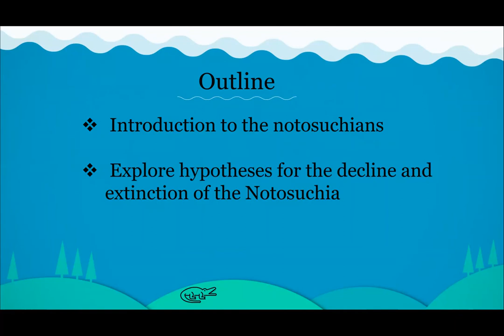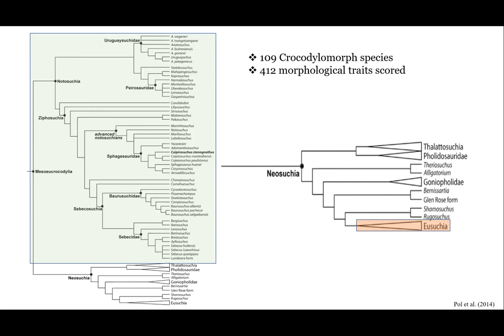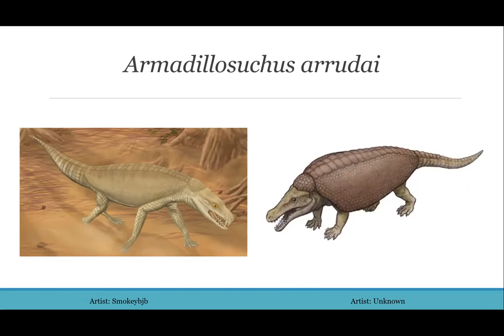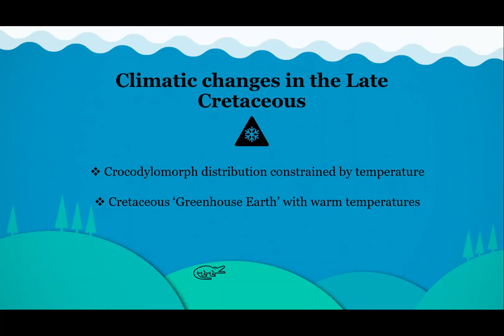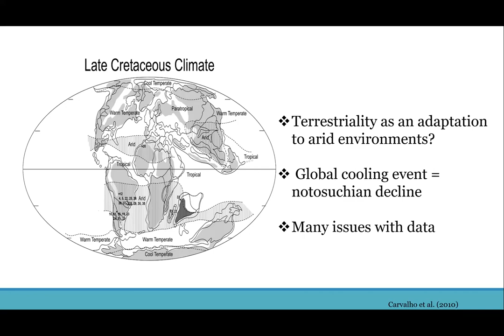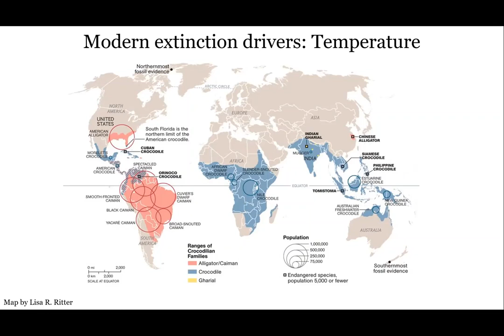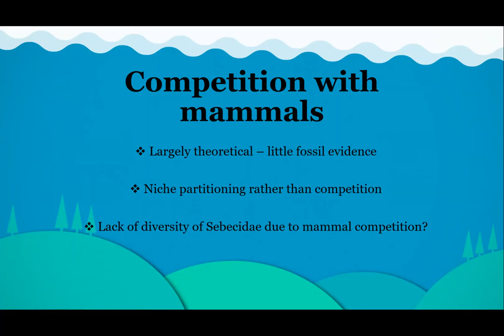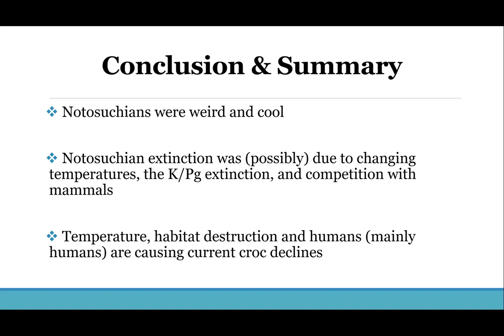Crocs of the Cretaceous [seminar]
Crocs of the Cretaceous: Investigating the decline and extinction of terrestrial notosuchians

Hear all about a fascinating group of ancient crocodiles that inhabited the land at the same time as the dinosaurs - the notosuchians!

Why did this group of crocs go extinct, yet our current marine crocodiles survive to this day?

This seminar was delivered by Sally Hurst as part of the coursework component of her Masters of Research at Macquarie University.